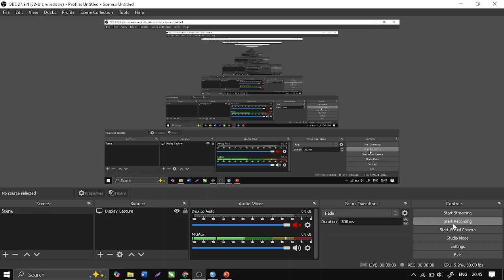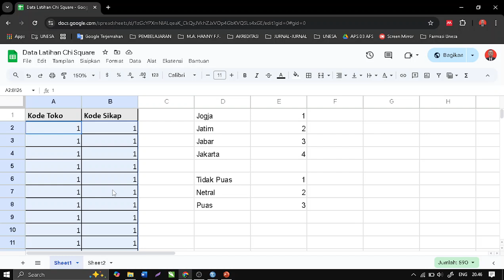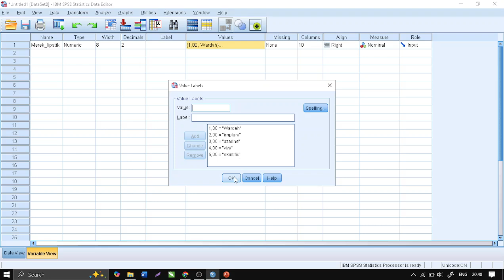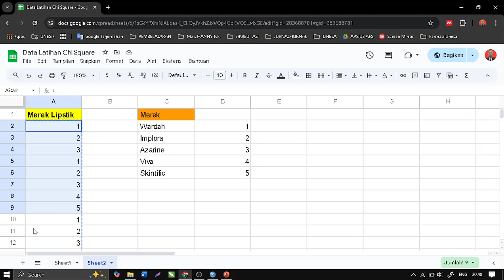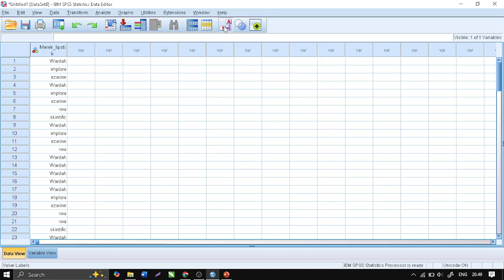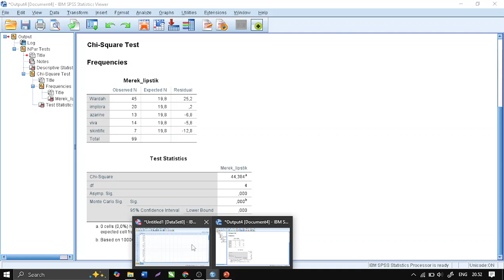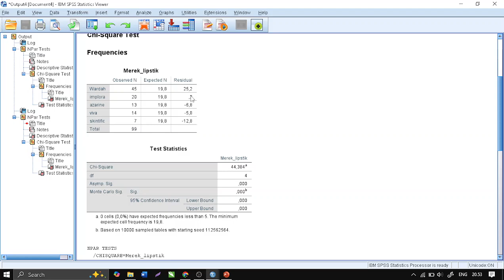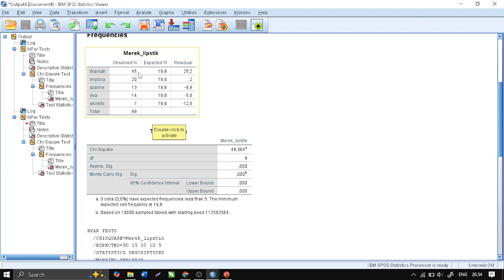Uji Goodness of Fit Test - Chi Square dengan SPSS